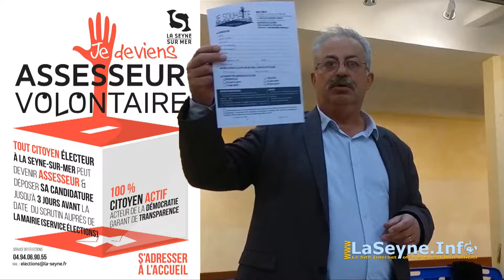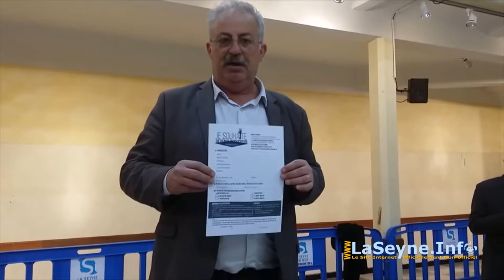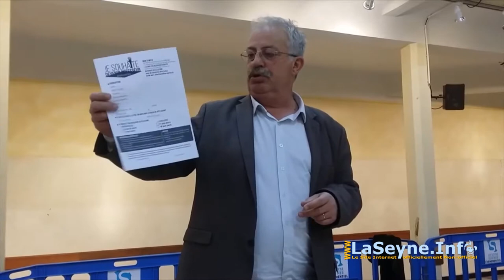Devenez Assesseur volontaire à La Seyne sur Mer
... A l'occasion des prochains scrutins nationaux, la Ville propose aux habitants inscrits sur les listes électorales de l'une des communes du Var de devenir assesseur volontaire.

Les assesseurs assistent le président du bureau vote dans le déroulement des opérations électorales. Ils peuvent entre autres procéder au contrôle d'identité des électeurs, timbrer la carte électorale ou encore faire signer la liste d'émargement. Composent aussi le bureau de vote, les suppléants au président (au moins 2 représentants les candidats), d'un secrétaire et d'un adjoint.

Devenir assesseur est l'opportunité de « vivre » de manière active « l'envers » du décor. Être assesseur n'est rien d'autre que l'expression de la démocratie.